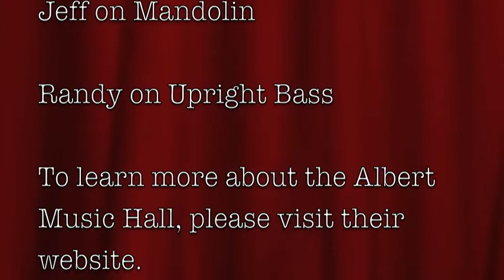Folsom Prison Blues - Johnny Cash Cover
Folsom Prison Blues